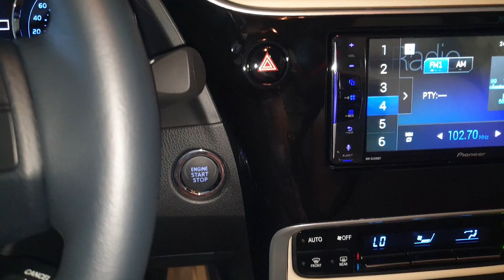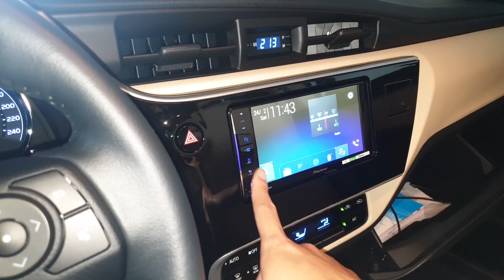TOYOTA ALTIS 1.8E CVT Full Option | Chi Tiết Giá Lăn Bánh & Khuyến Mại Xe Toyota Altis 2020 | XE365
CHỈ VỚI 200 Triệu Đồng sở hữu ngay Toyota Altis 2020 mới 100%
Khuyến mãi 02 năm Bảo Hiểm Vật Chất (Gói vàng Toyota)
Toyota Altis 2020 CHÍNH THỨC THAY ĐỔI - NÂNG CẤP VƯỢT TRỘI, GIÁ TỐT NHẤT
📯TOYOTA ALTIS 2020 HOÀN TOÀN MỚI!📯
🇻🇳 Đầy đủ tiện nghi giá hấp dẫn.
💰Altis 1.8G CVT: 763 triệu
💰Altis 1.8E CVT: 733 triệu
- Màu Trắng Ngọc Trai: Thêm 8 triệu*
☎️Hotline Kinh doanh: 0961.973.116 (call,sms, zalo,viber)
Điểm thay đổi trên Toyota Altis 2020
🔥 Altis1.8G CVT
▪️Thêm cánh hướng gió trước, sau, nẹp hông.
▪️Kích thước lốp xe 215/45R17
▪️Cụm đèn trước LED, tự động bật/tắt, cân bằng góc chiếu tự động
▪️Bổ sung DVD 7inch, tích hợp apple car play/android auto, bản đồ dẫn đường, camera lùi chính hãng theo xe.
▪️Gạt mưa tự động
▪️Gương chiếu hậu trong chống chói tự động
▪️Hỗ trợ khởi hành ngang dốc
▪️Trang bị Camera lùi
🔥 Altis 1.8E CVT
▪️Chìa khóa thông minh và khởi động bằng nút bấm.
▪️Điều hòa tự động
▪️Ghế bọc da (Màu Be)
📣Đặt xe ngay hôm nay để nhận được khuyến mại hấp dẫn.
✅ Nhận đặt và giao xe ngay
✅ Nhiều lựa chọn về màu sắc: Trắng Ngọc Trai (070), Đen (218), Nâu (4W9), Đỏ (3R3), Trắng (040).
✅ Hỗ trợ trả góp 85% giá trị xe lãi xuất cực thấp chỉ 0,49%, thời gian vay tới 7 năm, thủ tục đơn gian nhanh gọn.
✅ Hỗ trợ tư vấn miễn phí thủ tục đăng ký đăng kiểm.
✅ Hỗ trợ giao tại nhà.
☎️Hotline tư vấn XE365: 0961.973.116
Đến Showroom Toyota Thanh Xuân Anh/Chị nhắn gặp XE365
Địa chỉ:

🏢 Địa chỉ: Số 315 Đường Trường Chinh, Phường Khương Mai, Quận Thanh Xuân, Thành phố Hà Nội